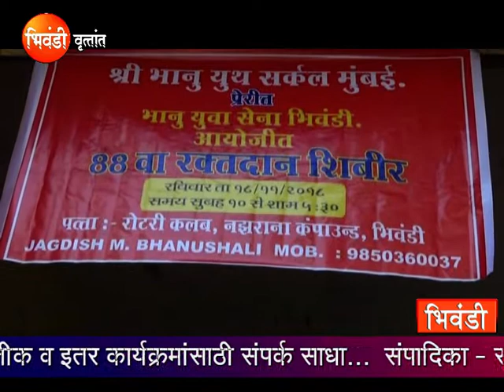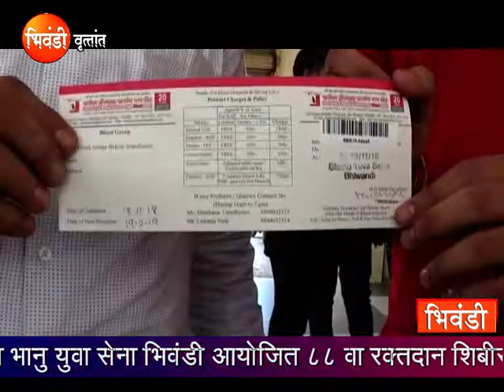Blood Donate_Najrana Bhiwandi Final 19.11.2018